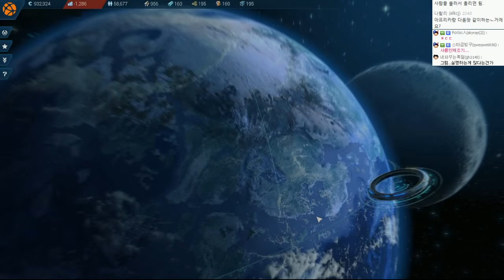아노2205 (ANNO 2205 ) | 우주 건설 헬독도 발전기! 초보성장기 | #24 - by조마문 (PC) ( 60프레임 , 풀옵션 , 초고화질 , 우주판 심시티 )